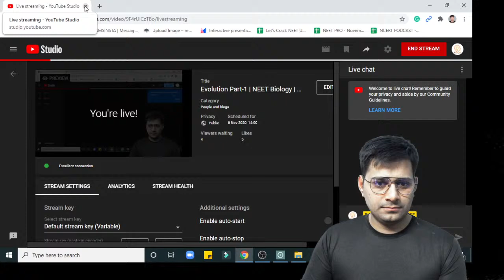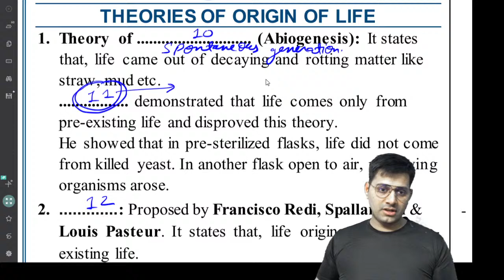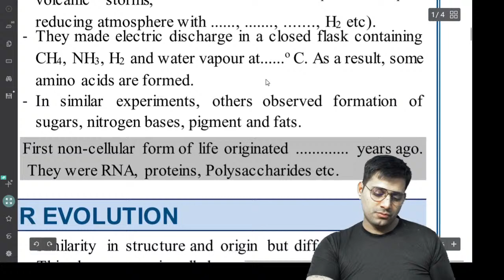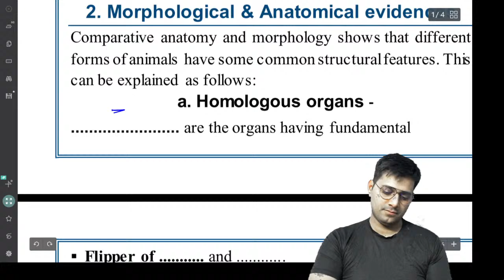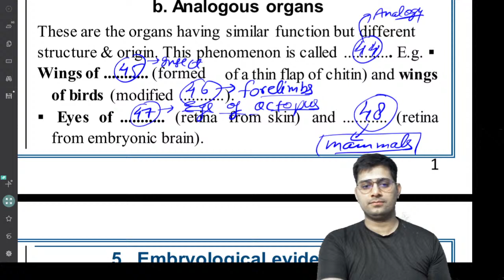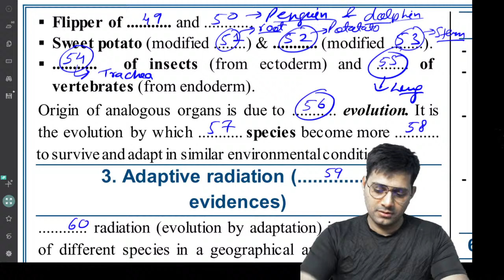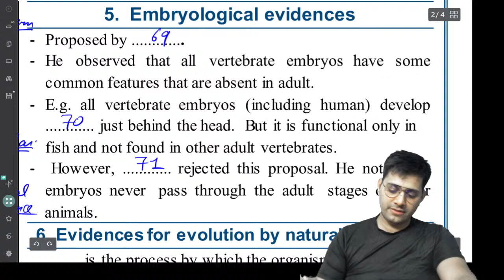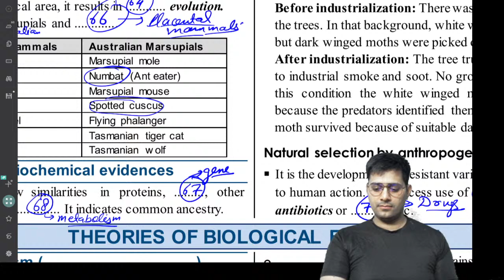Evolution Part-1 | NEET Biology | NCERT Biology | Crash Course NEET 2021 | Anurag Tiwari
NCERT Line to Line Revision of Evolution Part- 1
Zoology By Anurag Tiwari Sir
Topic Evolution Part- 1 (Class 12th)
Get Ready For Live Class (6th November at 02:00 PM)